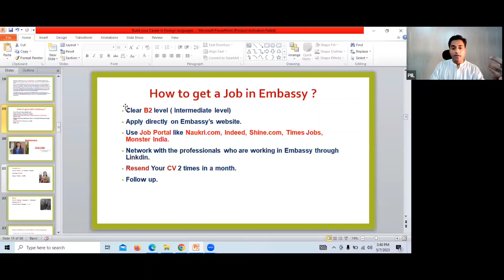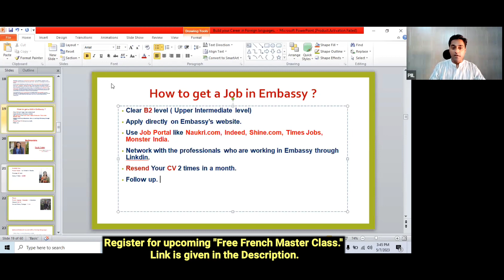Language jobs in embassy | How to get a Job in Embassy ?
Are you looking for a JOB, a Secondary Income 💰 Source, Hike in Salary Package, or planning your Immigration to Canada & France this year ? Look no further; learning "French Language" is all you need to fly high in your Career!!

Don't let 2024 pass you by – seize the chance to soar to new heights! 🌟🇨🇦🇫🇷

Embassy jobs.
language Embassy jobs.
How to get a job in embassy?
jobs in embassy in Delhi.